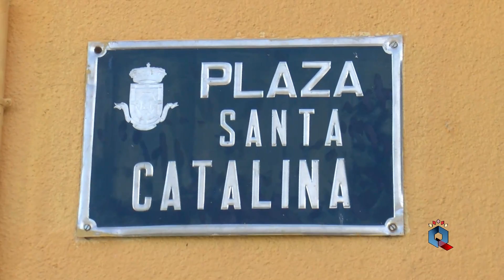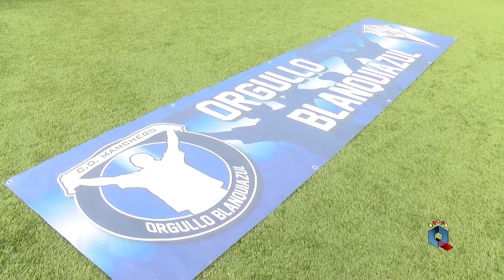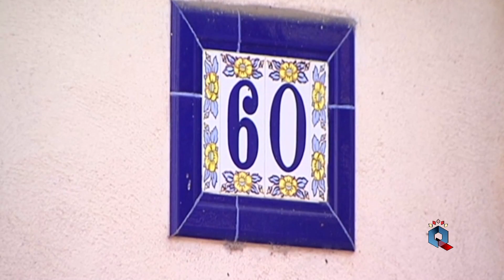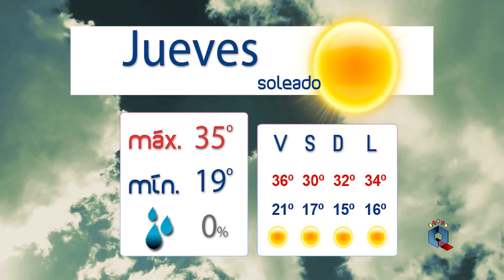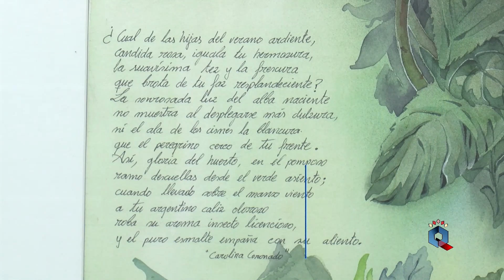Informativo del miércoles 4 de agosto 2021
El deporte es el protagonista del informativo de hoy, la presentación del CD Manchego y el inicio de los entrenamientos de BM Alarcos, además los más pequeños, se lo pasan genial en el Diververano, actividad organizada por el Patronato Municipal de Deportes. Además estaremos en la escuela de verano Don Quijote en los Talleres de Igualdad, en la Pedanía de Las Casas y les contaremos curiosidades relacionadas con nuestra ciudad. ¿Nos acompañan? Bienvenid@s.